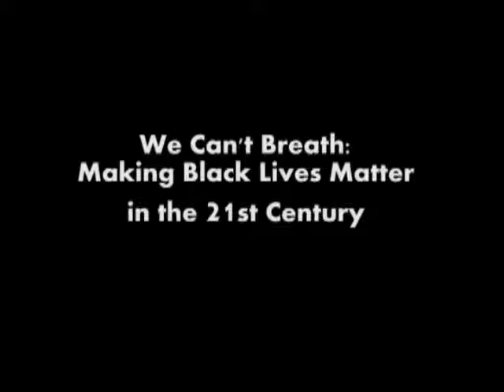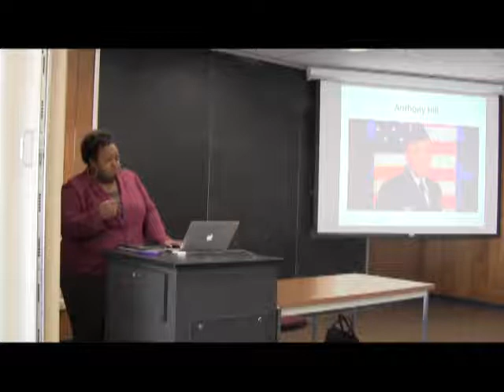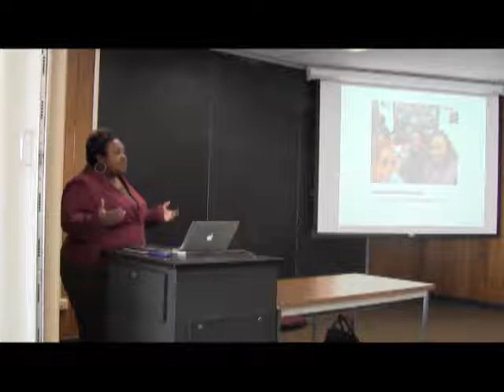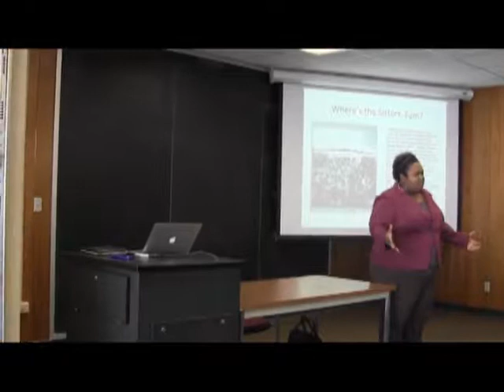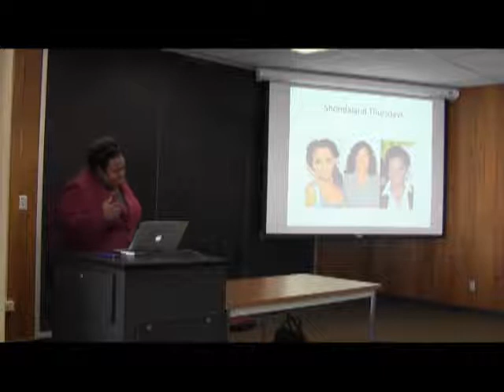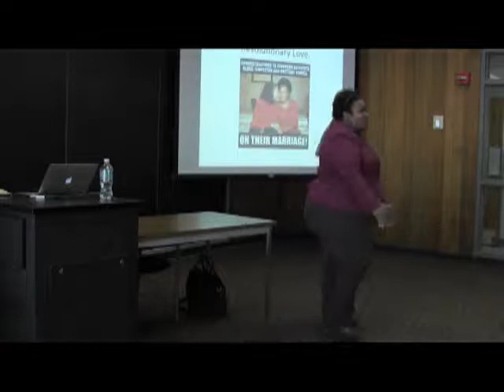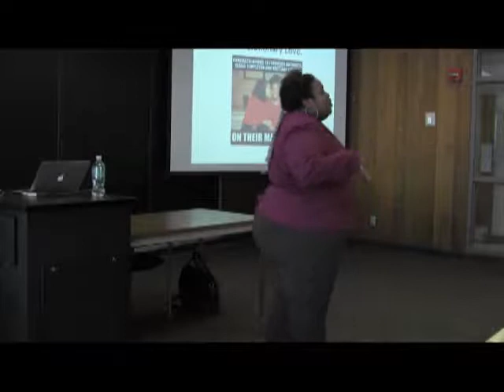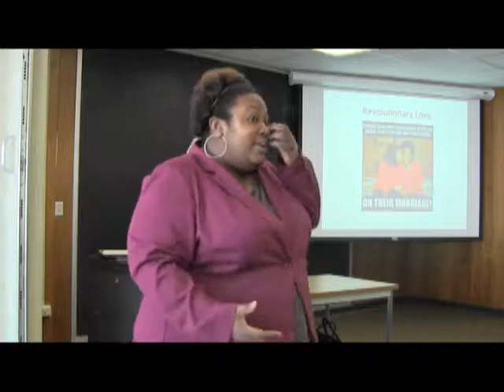We Can’t Breathe: Making Black Lives Matter in the 21st Century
A lecture by Brittney Cooper exploring the cultural landscape and how its consumption shapes views on policing, (compliant) citizenry, and the state's monopoly on violence, while offering reflections that might move towards the creation of a gender-inclusive racial justice framework and movement.

Brittney Cooper is Assistant Professor of Women’s and Gender Studies and Africana Studies at Rutgers University. She received her Ph.D. in American Studies from the Graduate Institute of Liberal Arts at Emory University in 2009. She also has an M.A. from Emory (2007) and bachelor’s degrees in English and Political Science from Howard University (2002). Professor Cooper is currently completing her first book Race Women: Gender and the Making of a Black Public Intellectual Tradition, 1892-Present. Her work focuses extensively in the area of Black women’s intellectual history, Black feminist thought, and race and gender politics in hip hop and popular culture. She has two forthcoming articles about hip hop feminism in Signs Journal of Women in Culture and Society and African American Review. Professor Cooper has also published book chapters on Black women’s history in fraternal orders and the Janet Jackson Superbowl incident. She is co-founder of the Crunk Feminist Collective blog, which was named a top feminist blog by New York Magazine in 2011 and a top race blog by TheRoot.com in 2012. She writes for the CFC as “crunktastic.” More information on Professor Cooper is available on her website and the Freshspeakers website.